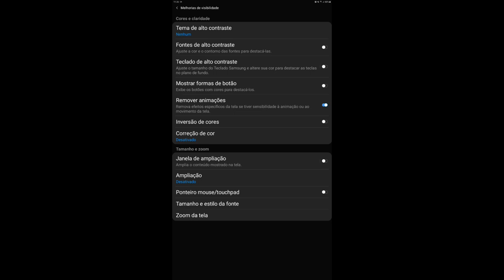Santos Settings 3.0 ⚙️ Melhor DPI para subir capa no J7 Prime depois da Atualização 🎯🇧🇷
333 likes? ❤

🕑 TIMECODE 🕙

00:00 - Satisfactory 💖
01:00 - Bye 🚀